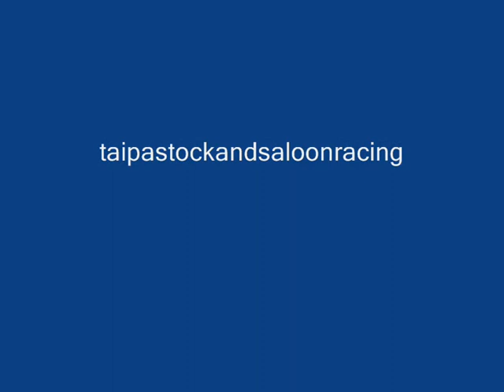Taipa R2 Saloons 29Dec12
Taipa Speedway Race 2 Saloons 29 December 2012